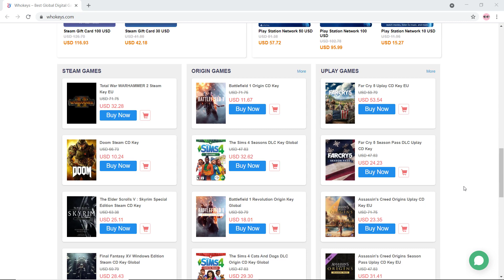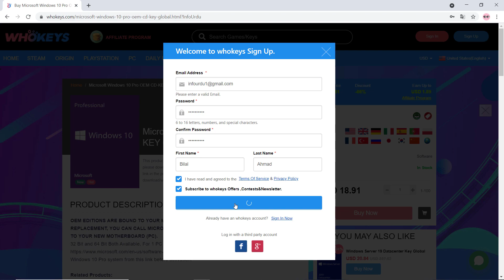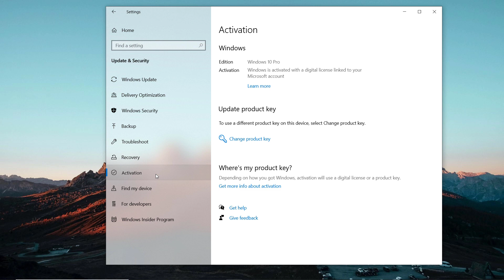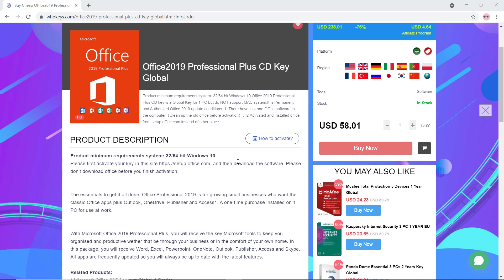How to get Windows 10 Pro Key For 15$ ?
The key is permanently valid, and the return and exchange period of site**:30days(from the date of purchase)